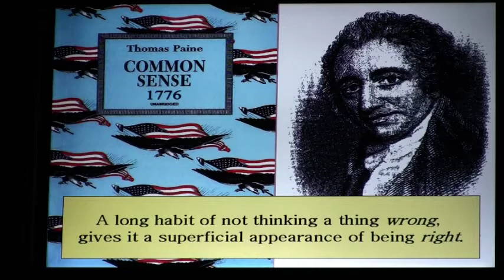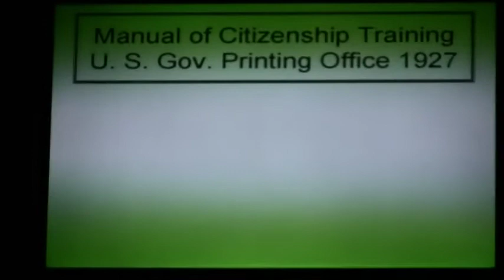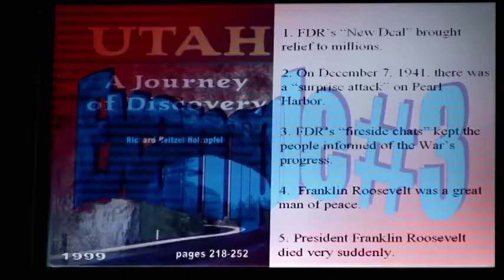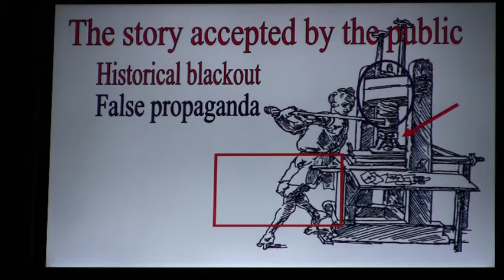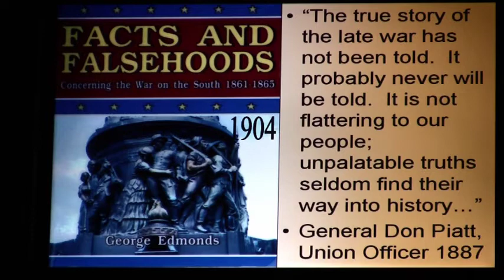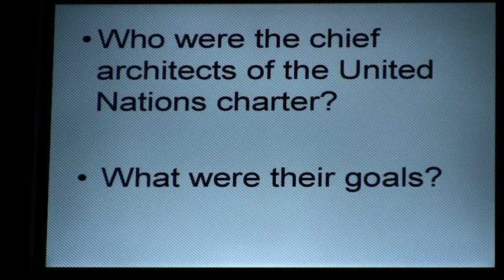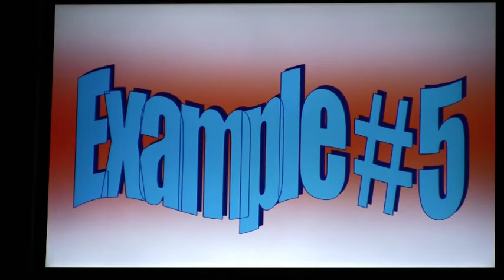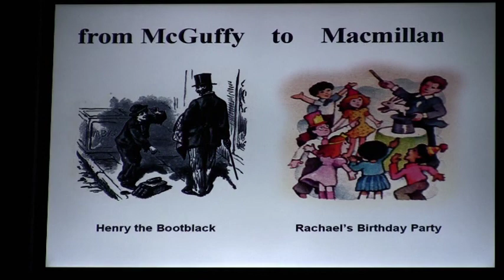How and Why to Study History - Stephen Pratt - LL1of9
A presentation by Stephen Pratt - How and Why to Study History - Liberty and learning Series 1 of 9.

These are great educational lessons on the Constitution, the proper role of government and American history.